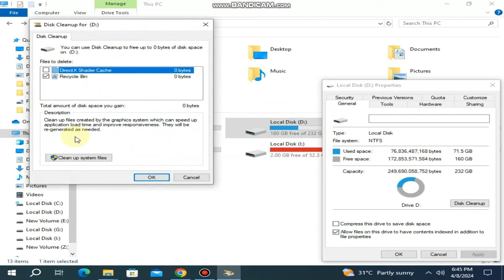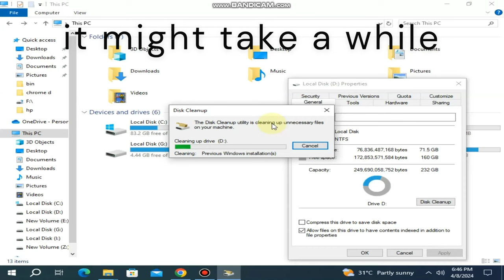how to delete old windows folder from other drives | window 10/11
🎥 Welcome to HP Tech Matters!🌟
In this video I will show you how to delete old windows folder from other drives in step by step.
if you install a new window and you want to delete previous window installation from other drives you are at the right place.
after this video you will be able to delete old windows folder from other drives in window 8/10/11

🤝 Your comments and suggestions are always welcome — this channel is as much yours as it is mine!

🎉 Thanks for being a part of  HP Tech Matters! Enjoy the content, and let's make every video an adventure together! 🚀✨